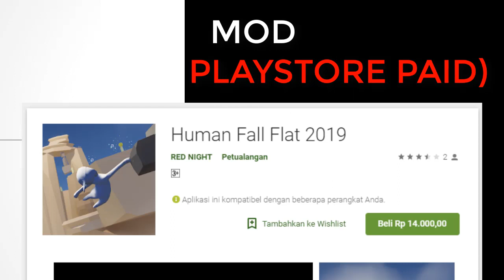Game Human Fall Flat 2019 Android MOD + Download Link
Download Link Game Human Fall Flat 2019 Android MOD

Version: 0.1

MODE: OFFLINE

MOD : Free ( On Play Store PAID)

Cara Pasang APK dan OBB file

We’ve all had those dreams before. You know the ones, where you find yourself trapped – lost and alone in some strange place. Or plummeting into the abyss, never quite sure when you’re gonna hit rock bottom. Well indie developers No Brakes Games are here to help cushion that fall a little in its new game – Human Fall Flat 2019 APK MOD Android. A third person puzzler, that blends the escape room mental conundrums of Portal with the haphazard physics of Gang Beasts.

Download Human Fall Flat 2019 APK Android
A low-poly dreamlike world. But even though this colorful physics playground maybe a safe place to explore your anxieties it’s not without its own dangers. And, as such, we faorego hurling our own easily bruised human forms into this adventure and instead take on the mantle of Bob that ever so squishy and adorable hero of the game. This diminutive marshmallow man may not be much to look at but his gelatinous body can take pretty much any punishment you can throw at it and it turns out not having a skeleton can be a distinct advantage at times, as you don’t have any bones to break.

Human Fall Flat 2019 APK appears to be a relatively short and simple game. Following the tried and tested formula of – enter room. Find exit door. Open exit door. Leave, rinse, repeat. But once Bob grasps the basics of picking up boxes and climbing ledges in the first few stages you are then let loose on 4 large puzzle filled islands, each with their own distinct theme. This game has a vast array of puzzle to conquer and plenty of secrets and shortcuts to find. All the levels in Human Fall Flat APK 2019 are tightly designed and fairly linear. You can clearly see where you’re meant to go and it will probably take you few hours to complete. Human Fall Flat 2019 APK is a unique adventure puzzler which is worth a try.